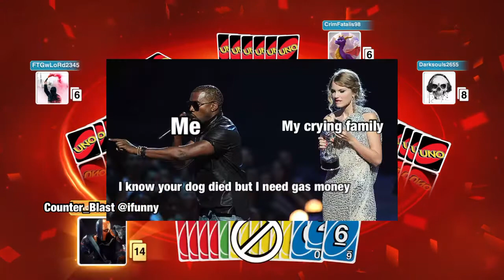Story Time: Lawnmower Funeral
Imagine you are burying a loved one and some jackass starts mowing the lawn not 100 feet away